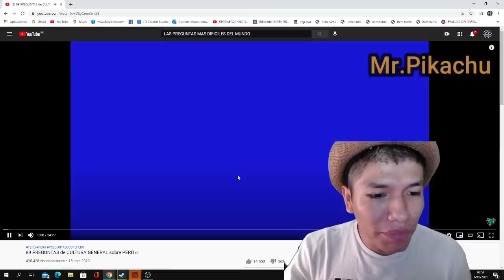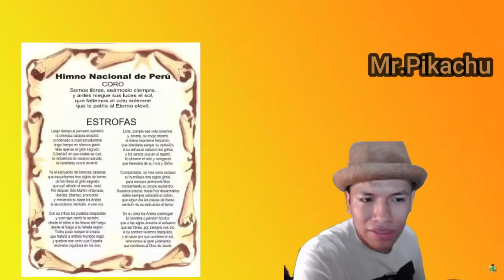BUTI RESPONDIENDO PREGUNTAS DE CULTURA GENERAL📖😆KGUE DE RICAHRD😆PARTE 1